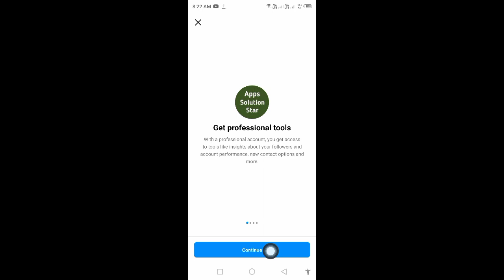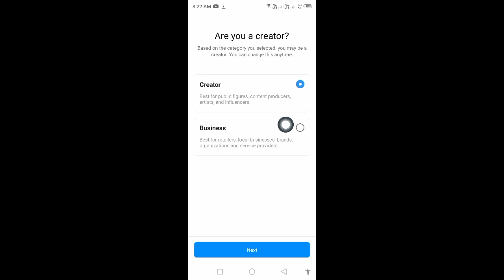How to Fix Missing Instagram Notes 2024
In this video, I am going to show you How to Fix Missing Instagram Notes

If you want to fix missing instagram notes, keep watching the video till the end .it's very simple and easy process.